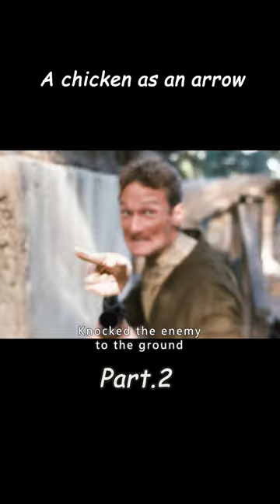【Funny Movie】This chicken laid an egg in the man’s body. 2/2#shorts#viral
Title: Hot Shots! Part Deux
Introduction：When the Gulf War leads to a group of American soldiers and civilians being captured by Iraq, President Thomas Benson (Lloyd Bridges) personally orders the hostages to be rescued, but after a senseless shootout, it's the rescue team that gets captured. With only ten days left before the presidential election, it is vital that the hostages be rescued. Legendary hero Tobor Shari (Charlie Sheen) is ordered to return from the jungles of the Far East and rush to the Persian Gulf to rescue his countrymen, and before he departs, Michelle, a CIA beauty who was involved in the secret rescue, meets up with Tobor for the hero's love story, a passionate and heartfelt story. Before the departure, the CIA beauty Michelle and Tobor will participate in this secret rescue, adding color to the hero's love history. The group arrives in the Middle East and meets up with Demida (Valeria Golino), who is acting as a liaison, and Tobor is reunited with his old love, but he can't go beyond the call of duty because Demida's husband, Deda (Rowan Atkinson), is among the hostages...